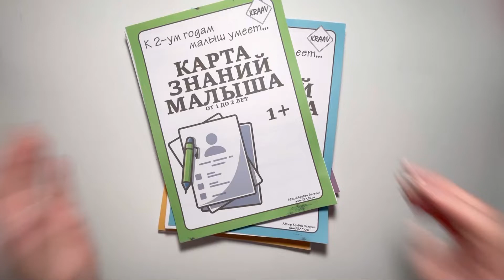Обзор карты знаний малыша